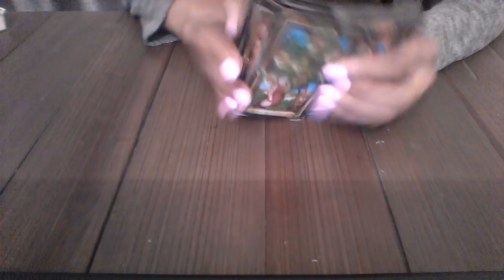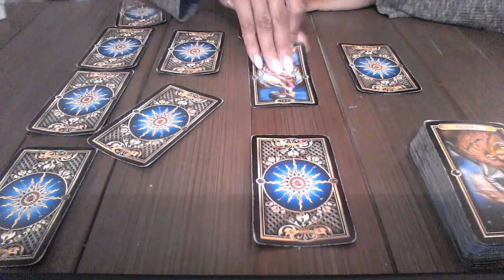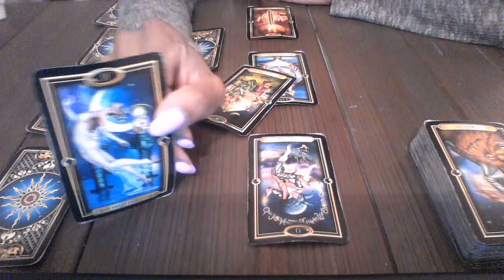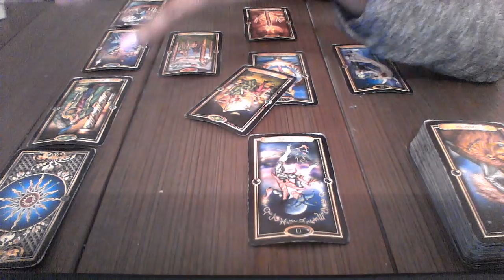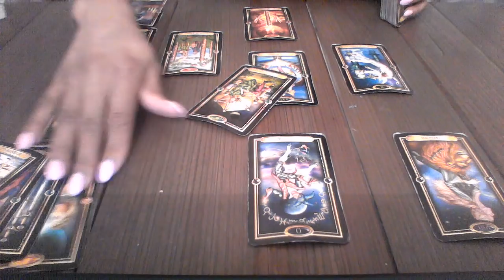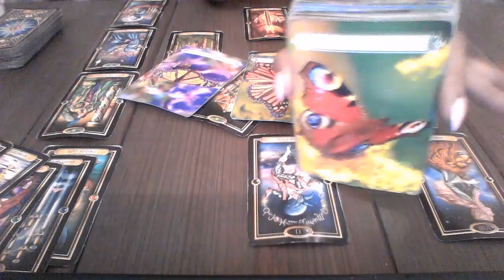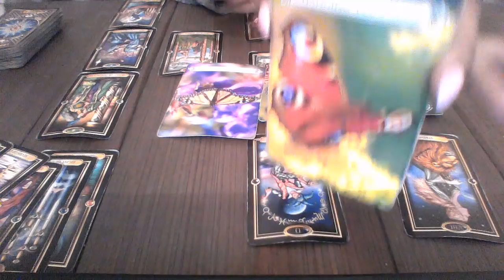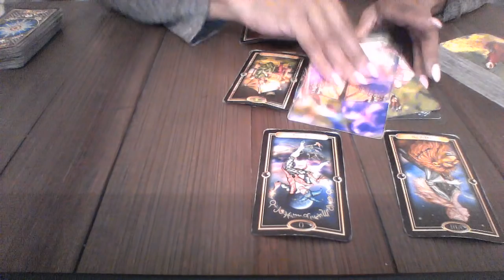CANCER MID MAY 2018 I KNOW THIS CHANGE IS NEEDED $15 READIING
My astrological makeup:

Sun: Aquarius
Moon: Libra
Ascendant: Aries

1 question is $15
2 questions is $25

Ellej446
TAROTOFELLE